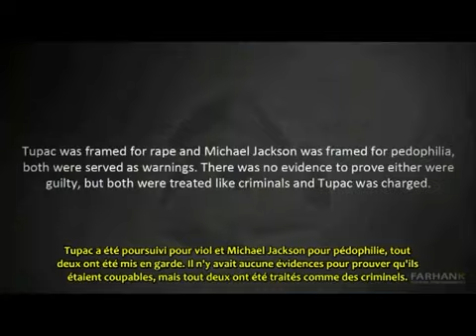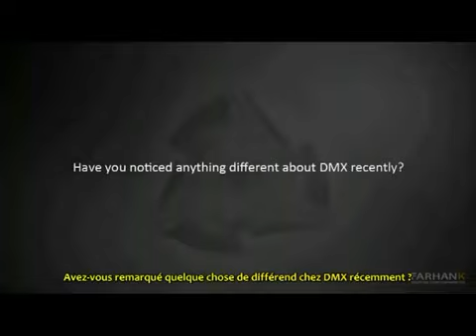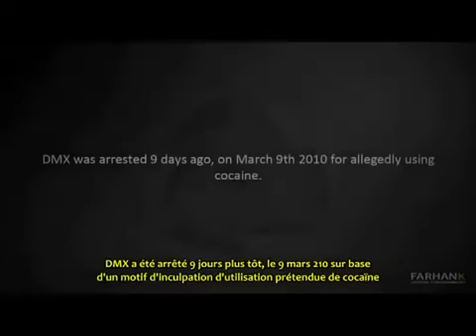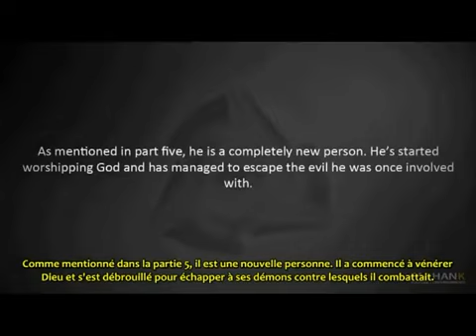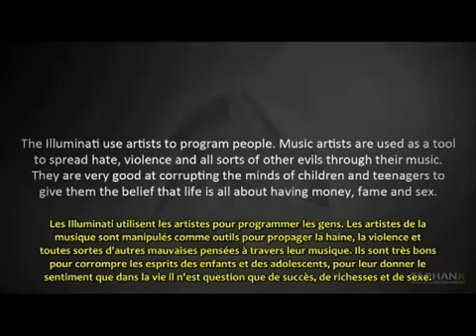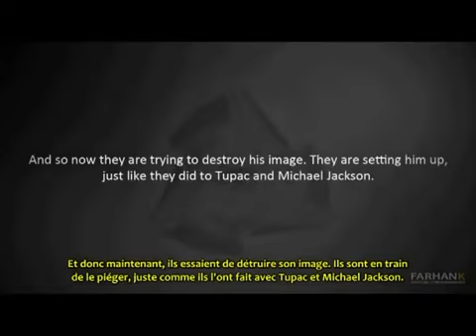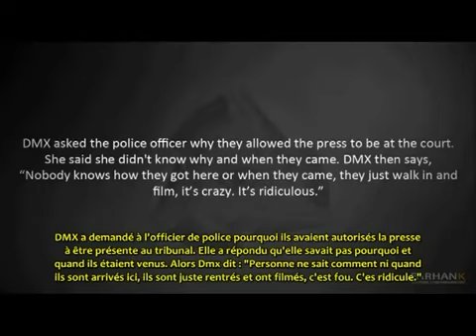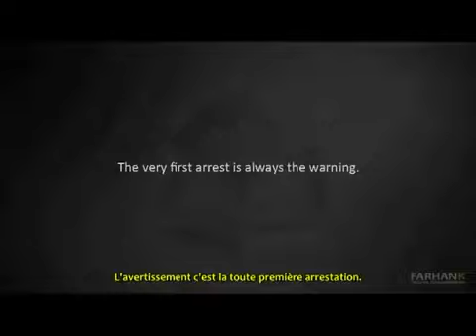DMX, sa destruction par la Mafia Hollywoodienne !